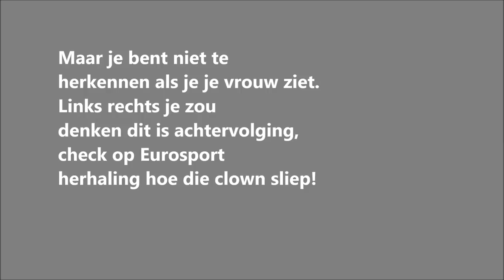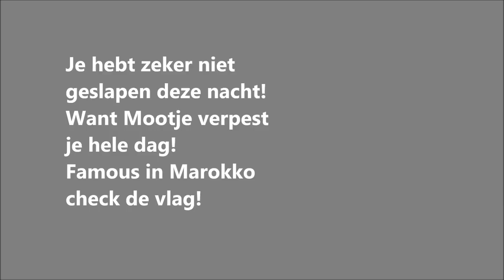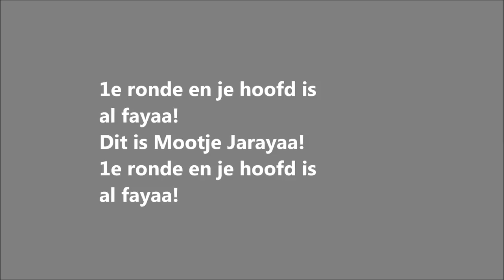Lijpe - Mootje Jaraya (Lyrics)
In deze video zie je hoe ik een compilatie heb gemaakt van de liedje van lijpe voor jaraya.
Abboneer.
Like voor meer.
Comment wat beter kon.

Allround Productions!